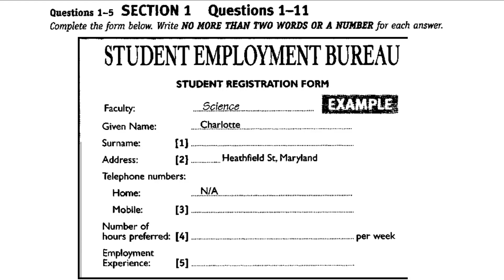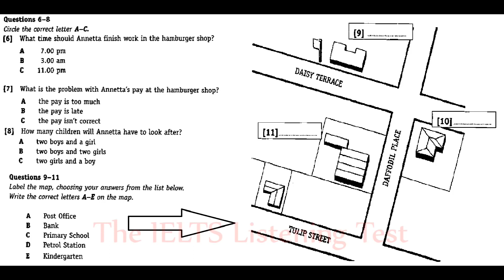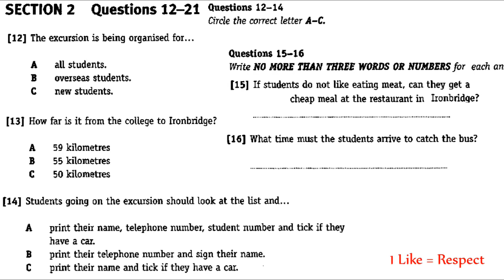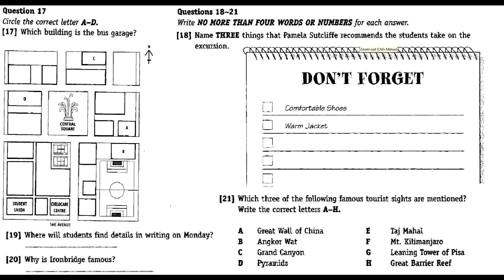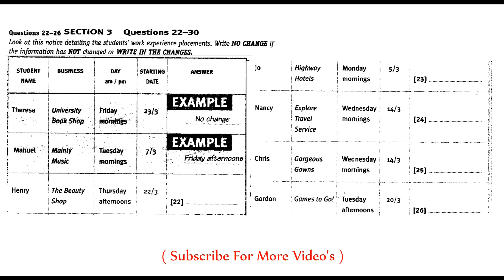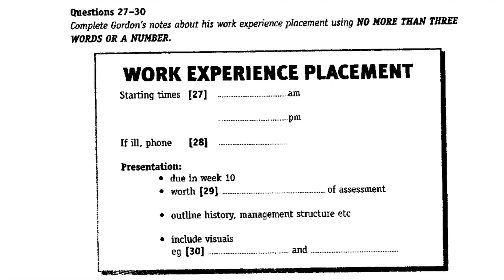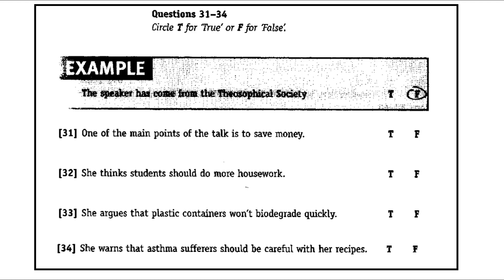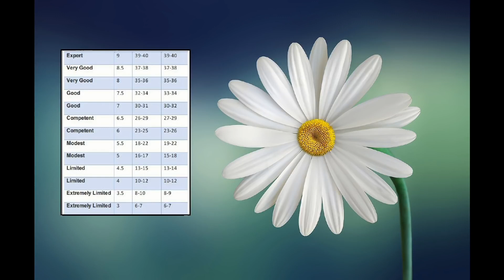05 12 2017 IELTS LISTENING PRACTICE TEST 2017 WITH ANSWERS